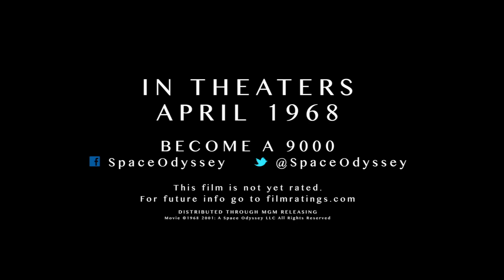2001: A Space Odyssey Trailer- Evil Dead Style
How the trailer for "2001: A Space Odyssey" would look if it was done in the style of the 2013 "Evil Dead" Trailer.